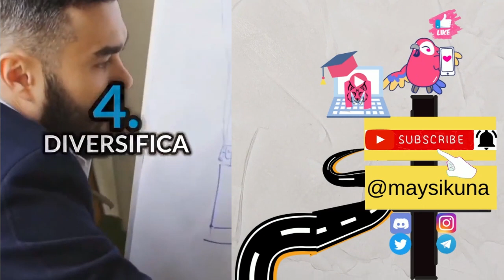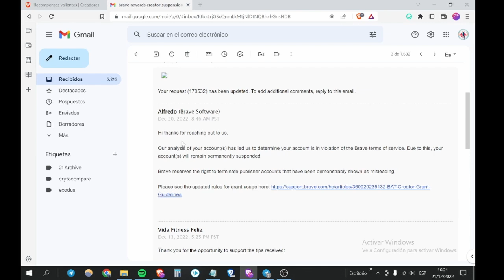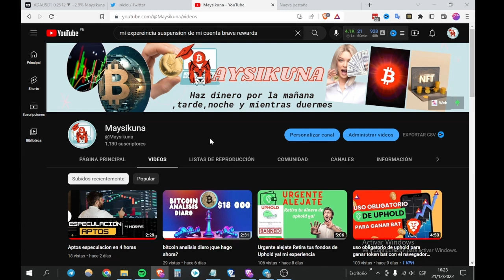Navegador brave es centralizado te miente / suspension y baneo de brave rewards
El navegador brave te miente al decir que ofrece un navegacion descentralizada y segura, ademas te miente al ofrecer un wallet descentralizada, sin embargo en base a mi experiencia pude comprobar que te banea y suspenden en su sistema de brave rewards ads es centralizado controlan tus bat ganado y puede tener el riesgo que se queden con tus bat.

aprende a Ganar dinero en la mañana, tarde, noche y mientras duermes  con maysikuna y juntos vallamos al exitos.